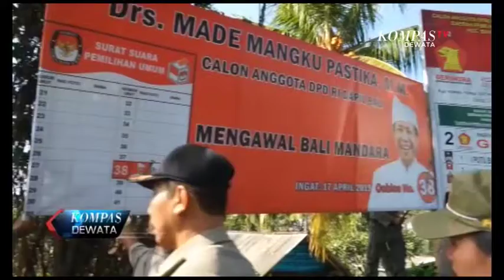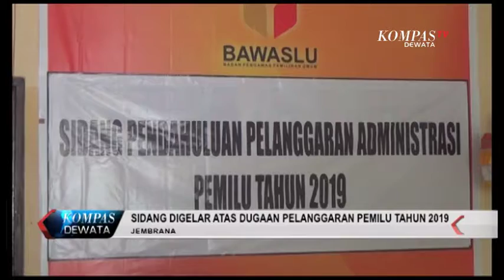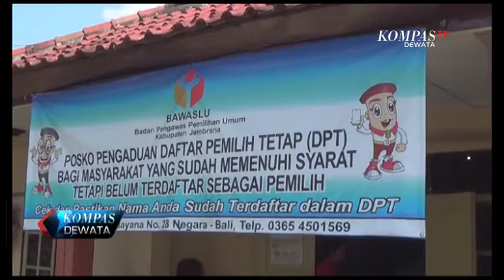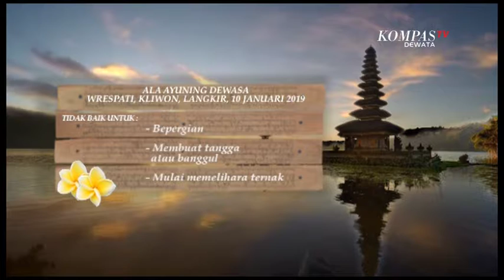KOMPAS DEWATA PAGI 10 JANUARI 2019 SEG 03